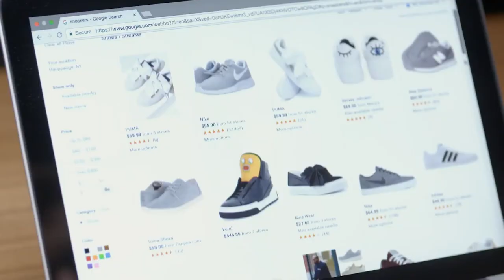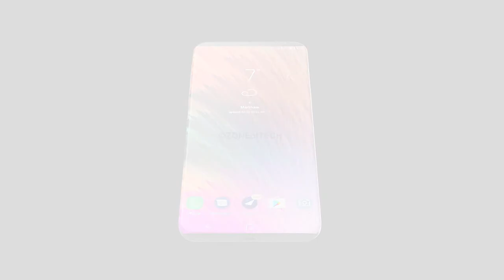Tech World: Net neutrality killed by US vote, Google's potential new battle and more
Welcome to Tech World, your quick roundup of some of the top technology news stories from across the globe.

This month, we bring you the latest on net neutrality, Google's potential new battle with the EU and more.

For this episode’s Hot Topic interview, we spoke to Adrian Baschnonga from EY about the firm's latest digital connected home report.

First though, here are your top international stories.

Net neutrality killed by US vote
The US’ top media regulator voted to put an end to rules protecting the open internet this month, handing control over the future of the web to big cable and telecoms companies.

The vote took place in Washington, as the watchdog’s commissioners voted three to two to dismantle “net neutrality” rules that prevent internet service providers from charging websites more for delivering certain services or blocking others should they, for example, compete with services the cable company also offers.

Advocates of net neutrality argue that an open internet has been essential to the creation of today’s web, allowing firms like Skype to compete with telecoms providers and Netflix to radically transform the media landscape.

Google's potential new battle
US tech giant Google is facing a new fight in Brussels as its rivals gear up to challenge its “inadequate” response to the company’s £2.1bn monopoly fine.

Several of Google’s opponents have met with Europe’s competition commissioner to express their dismay at the changes made to the search giant’s results in response to last summer’s fine.

The businesses are now preparing to submit formal complaints over the coming weeks. If successful, Google could be forced to pay further multi-billion euro fines or make even more changes to its search results.

Amazon faces possible investigation
Amazon could potentially face an investigation by the Advertising Standards Authority following complaints that its premium service is failing to delivery on time in the run-up to Christmas.

Amazon Prime claims to offer unlimited one-day delivery but some users have contacted the advertising watchdog to say it is falling short of what it’s promised.

Uber's reported covert operations
Uber allegedly set up a covert unit tasked with stealing competitor’s secrets and engaged in undercover surveillance, according to a letter published by a US court.

The letter, part of critical evidence in Uber’s battle against Waymo, was sent by lawyers representing Richard Jacobs, a former Uber employee, who left the firm in February.

In the letter, which sparked an internal investigation at Uber in May, but had not been made public until now, Jacobs alleges that tactics were employed clandestinely through a distributed architecture of anonymous servers, telecommunications architecture, and non-attributable hardware and software.

Uber has responded, saying that while they haven’t substantiated all the claims, its new leadership has made clear that going forward the firm will compete honestly and fairly, on the strength of its ideas and technology.

Delays at Samsung
Last but not least, the Samsung’s Galaxy S9 may not be unveiled in January, as initially expected.

According to a new port, the upcoming handset which had been expected to make its first official appearance at CES in Vegas, may not come to light until February 2019.